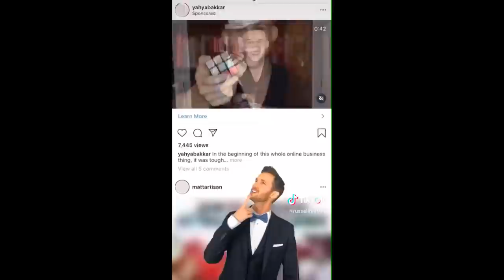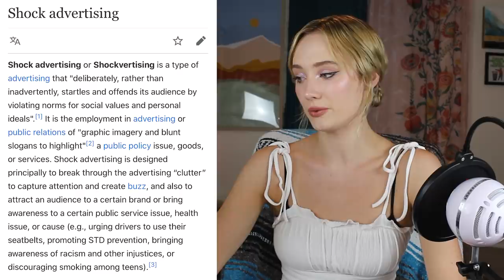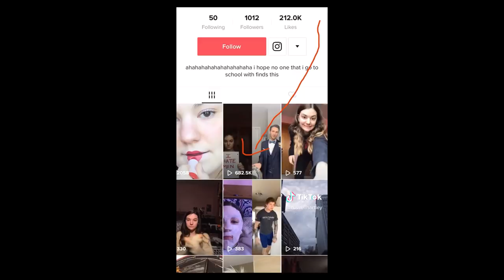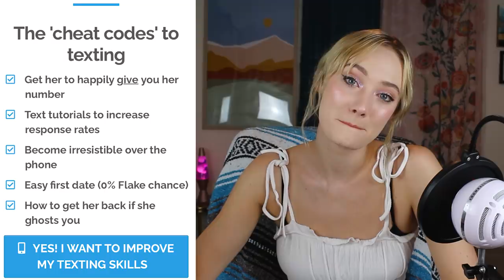Russell Hartley: Going Viral Because You're Awful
I've seen a lot of videos on Russell Hartley, many critiquing his crude and misogynistic approach to dating advice, but with all the talk about Russell Hartley it made me wonder- is this what he wants? To drum up a stir, gain a following, and capitalize off of that? Is this the newest form of influencer outrage marketing, gaining influence and a social media presence just off of being awful? Let's talk about it.